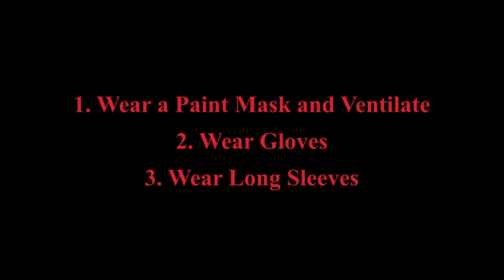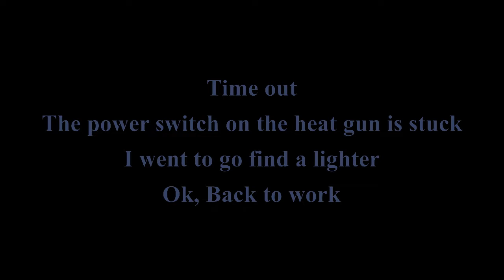Shorter Version Of The Ocean Pour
The other video was way too long so I cut it up. Enjoy!